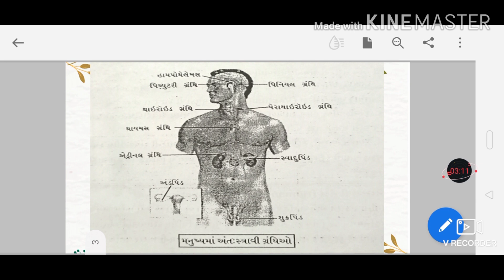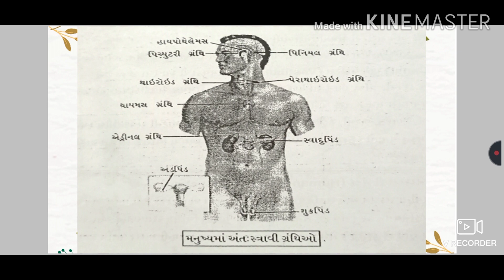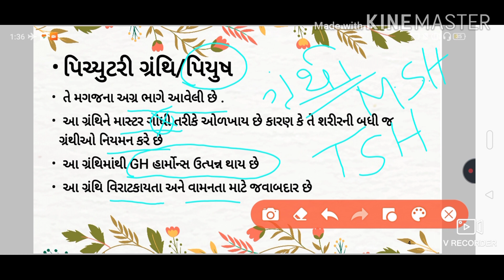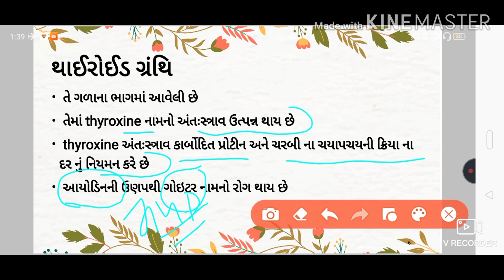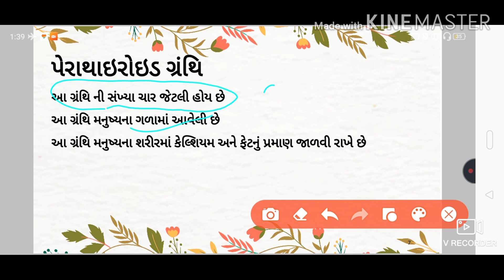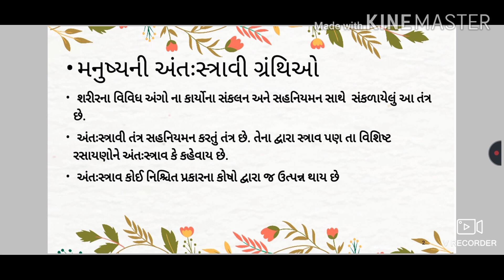General science in Gujarati (Biology) સામાન્ય વિજ્ઞાન, અંતઃસ્ત્રાવી તંત્ર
ગુજરાત સરકાર દ્વારા લેવામાં આવતી સ્પર્ધાત્મક પરિક્ષાની તૈયારી માટેની બેસ્ટ youtube chennl : TARGET WITH TUSHAR SIR આ ચેનલને માત્રો જરૂરર્થા subcribe કરજો   આ ચીનેલ ઉપર દરેક વિષય ના વિડિયો મુકવામા આવશે. જે તમારા સપના ને સાકાર કરવા માટેનો શ્રેષ્ઠ વિકલ્પ નિવડી શકે છે
  આ ચેનલ ઉપર GPSC CLASS-1,2 CLASS-3,નાયબ મામલતદાર, નાયબ સેકશન ઓફિસર કોન્સટેબલ, PSI, ASI, PI, બિન સચિવાલય ક્લાર્ક, સિનિયર કલાર્ક ફોરેસ્ટ ગાર્ડ, GPSC,HTAT,TAT,TET,PSI ASI, CONSTABLE, TALATI, BIN SACHIVALAY CLERK,SENIOR CLERK
Education for gpsc
general science
general science for Gpsc
general science in Gujarati
samanya vignyan in Gujarati
samanya vignyan for Gpsc upsc
science and technologies
samanya vignyan imp question
next police_bharti
next gujaratconstabel_bharti
psi/asibharti
constable_bharti news
next police_bharti
next gujaratconstabel_bharti
psi/asibharti
constable_bharti news